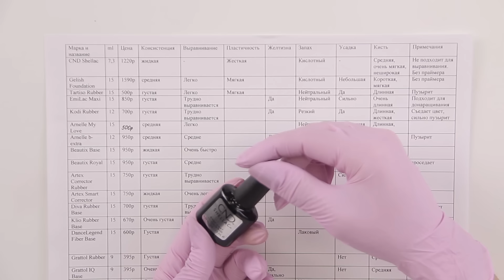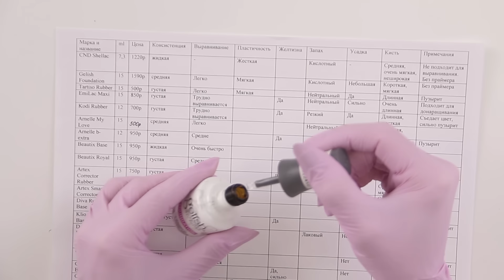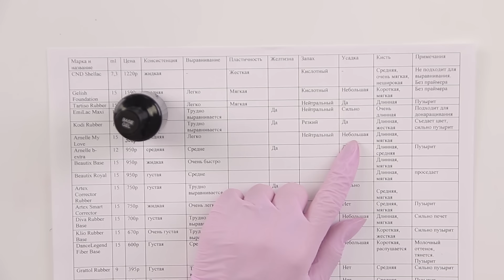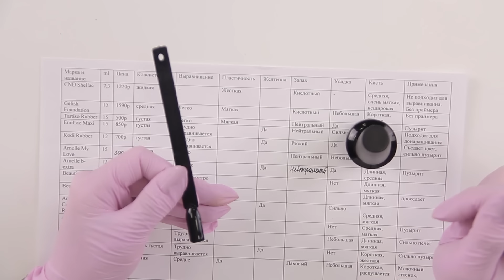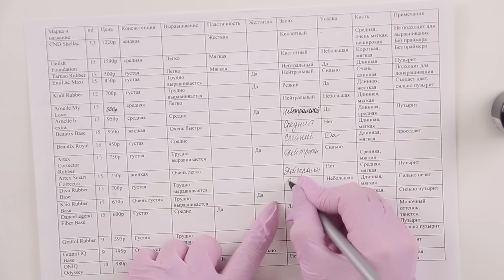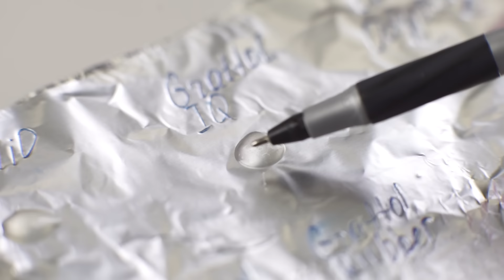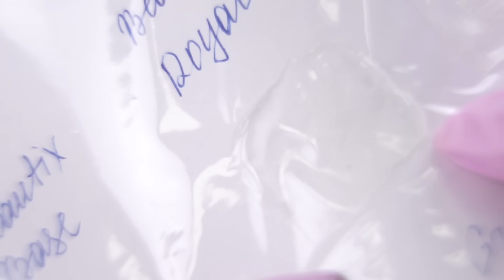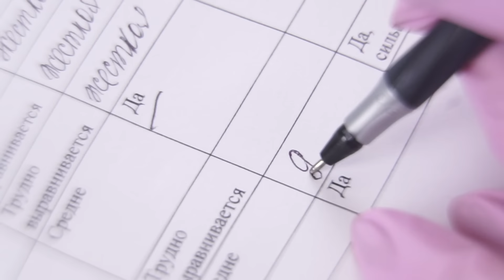ОБЗОР БАЗ гель лака. Какая лучше? Kodi, Beautix, Shellac, Klio и другие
Всем привет! Долгожданное видео с обзором баз для гель лака. Рассмотрим популярные марки: Kodi, Beautix, ONIQ, CND Shellac, Artex, Grattol, Emi, Diva и многие другие!
Проведем тест на пластичность. Сделаем покрытие и выравнивание базой на типсах. Увидим какие быстрее разравниваются!
Узнаем какие базы сильно пузырят.
Оценим запах и желтизну.
Поговорим об универсальности баз, аллергии и ожогах ногтевой пластины.
Всё, что вы хотели знать о базах!